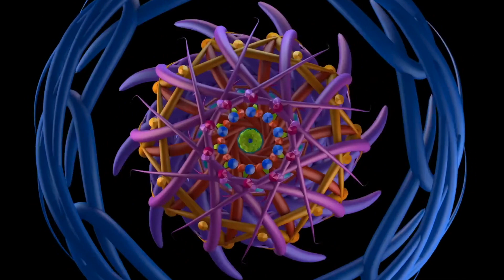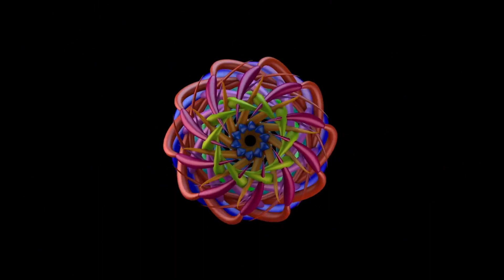Psy and Hypnotic